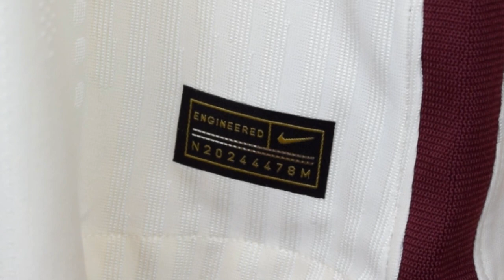Unboxing CAMISETA ROMA visitante NIKE PLAYER VERSION 2020 2021 (FAKE)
Hoy hacemos la review el jersey chino de LA ROMA player version que NIKE sacó para esta temporada 20-21